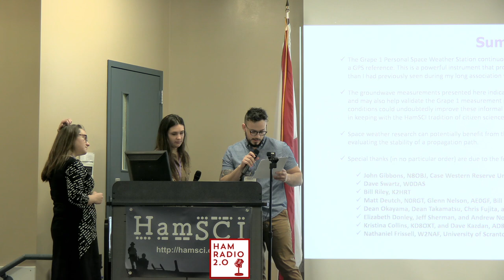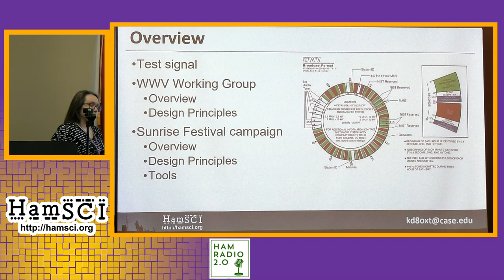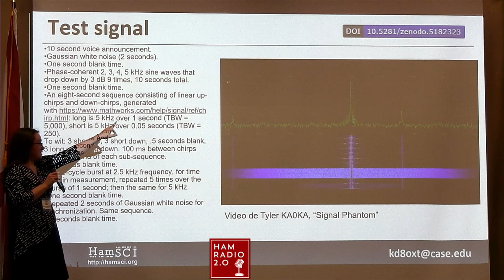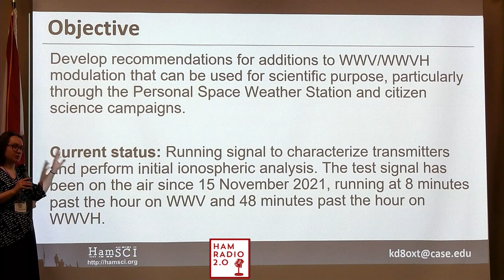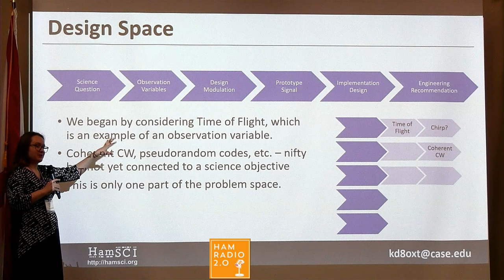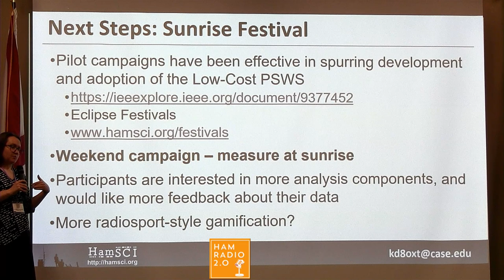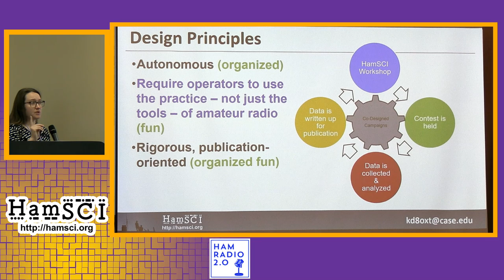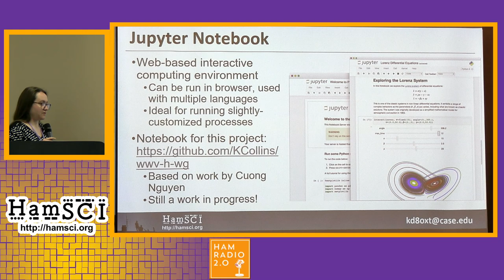HamSCI Workshop 2022: WWV/H Scientific Modulation Working Group: Designing for Citizen Science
WWV/H Scientific Modulation Working Group: Designing for Citizen Science Hamsci Conference 2022